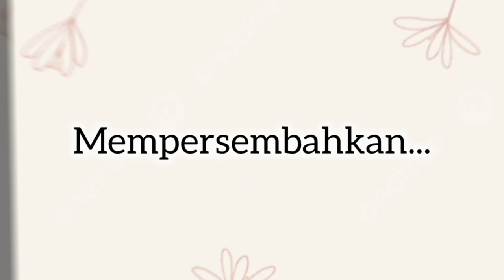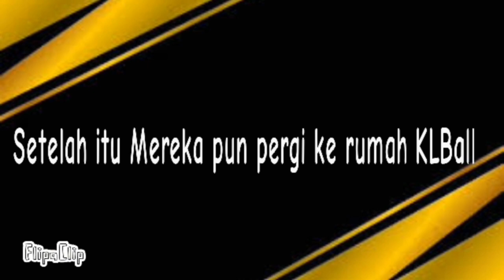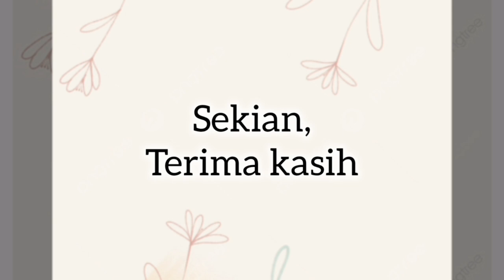DSTA 2024 ACE'SBOYS SK SUNGAI SIPUT UTARA